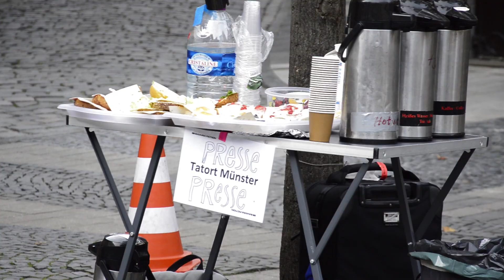Zu Besuch bei den „Münster-Tatort“-Dreharbeiten